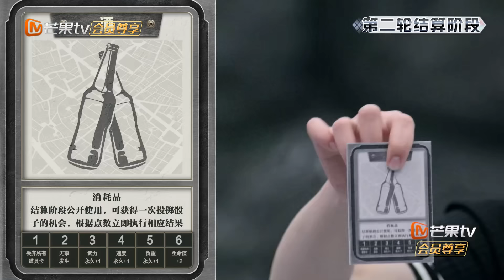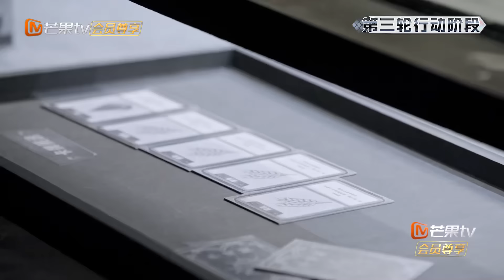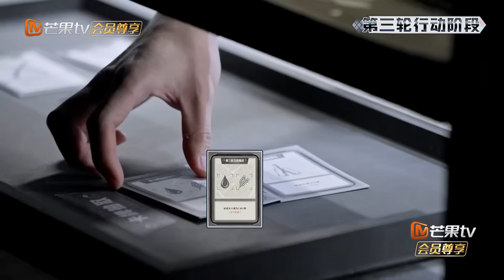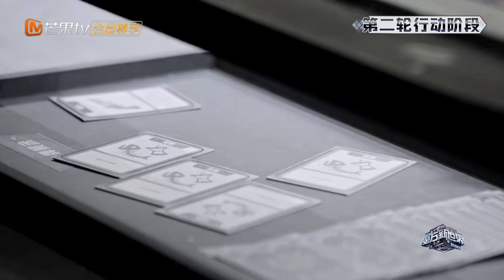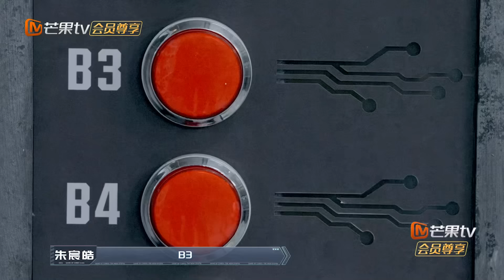《魔方训练营》第4期：禁闭“逃杀”Ⅱ（下）04-2｜Cube Training Camp｜MangoTV